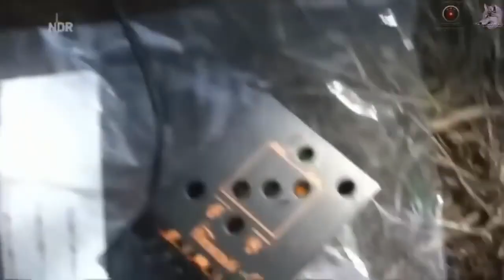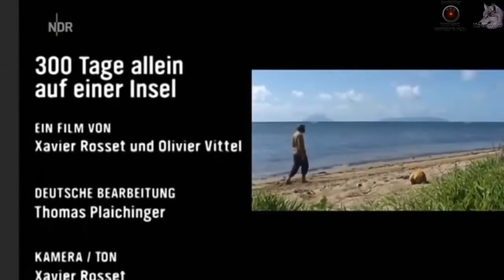Das Leben auf einer einsamen Insel | Dokumentation | Deutsch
Hey Leute,
und euch die Sachen in den Links anschaut und vielleicht sogar was kauft um mich zu unterstützen. :*

Profi Teleskop
Unsere Erde, unsere Meere (Film)
Universum für Neugierige: Vom Urknall bis heute (Buch)
Ein Handbuch zur Wunscherfüllung (Buch)

Amazon Prime
(1 Monat Amazon Prime Video kostenlos nutzen und vor Ende des Probezeitraums kündigen)

Mit Amazon Prime Video haben Mitglieder folgende Vorteile

Genieße unbegrenztes Streaming von tausenden Filmen und Serienepisoden inklusive Amazon

Prime Premiumversand für Millionen von Artikeln.

Ihre Mitgliedschaft ist jederzeit kündbar.

für nur €7,99/Monat nach Ablauf des 30-tägigen Gratiszeitraums.